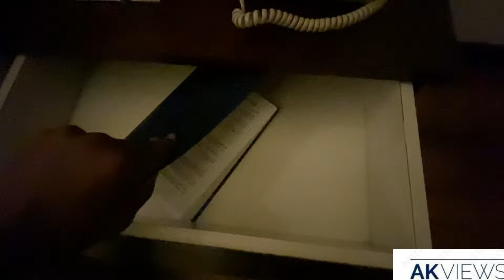Howard Johnson Hotel @ Hebbal Bangalore | Luxury Budget Hotel | Good Room but Poor Service | Wyndham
Being Wyndham Gold Service not up to the mark for a 4-star hotel
Rooms were Nicely maintained - Neat & Clean
PROS:
Clean restroom - at Restaruant and at Room
Food was good - More dishes with good taste
ROOMS: Comfortable - Spacious

This is one of few good hotels in the Hebbal, Bengaluru area

Howard Johnson Bengaluru Hebbal hotel, conveniently located near Manyata Embassy Business Park and Negawara Junction. Our central setting provides affordable accommodations with easy access to the region's most popular attractions. We are also only 35 minutes from Bengaluru Airport (BLR), which places about midway to the city center.

Enjoy the Lumbini Gardens along the Nagawara Lake or keep the kids entertained at Fun World, which features a wave pool. Visvesvaraya Industrial and Technological Museum brings science and technology alive through exhibits and 3-D shows. Our hotel is also close to corporations like Alcatel Lucent Technologies, Cognizant, Fidelity, and IBM

DON'T BOOK FLIGHT TICKETS WITH DEBIT CARD-GOT SCAMMED-HAPPY EASYGO-I TUNES